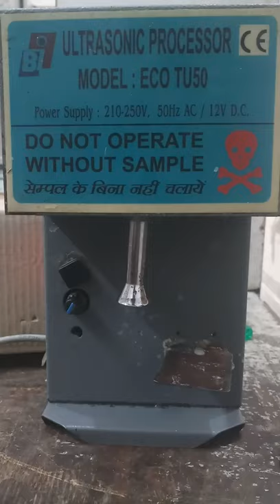ultrasonic processor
equal weighing scale calibration
equal weight machine password
equal kante ki setting
equal electronic weighing scale setting

500 kg weighing scale calibration,
100 kg weighing scale calibration,
150kg weighing scale calibration,